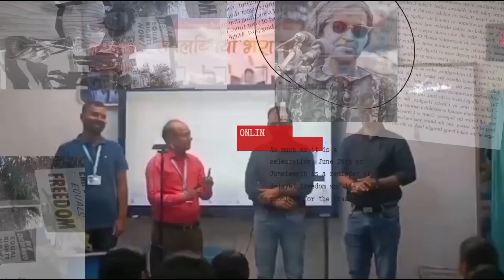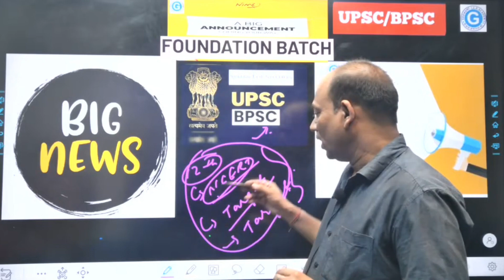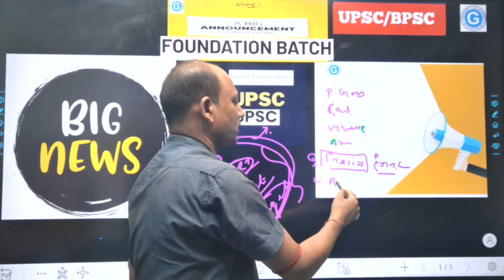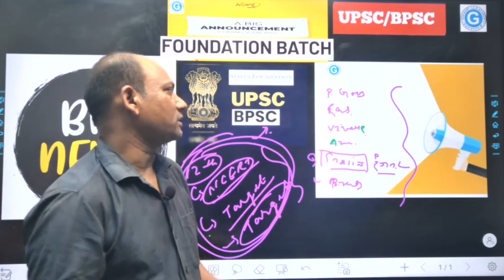2024 Batch || Goswami IAS Academy || New Batch || By P.Goswami Sir.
New Batch will be start in Goswami IAS Academy.
Three types of Batch start --
i) सृजन Foundation
ii) Foundation Batch
iii) Target Batch

About Goswami IAS Academy -
Here you will find General Knowledge, Current Affairs, History, Polity, Geography, Economics, Computer, Defence , Space Technology .

Best Coaching Institute in Bhagalpur Bihar for UPSC, BPSC, MAINS, P.T, DAROGA, CDPO, BSSC and Other Competitive Examination.

Location :- Bhagalpur, Bihar, Manali Chowk, S.M College Road, Near OLA Showroom.

for any query / visit.

Daily Live classes on my YouTube channel 🖤

Social media links of Goswami IAS Academy -